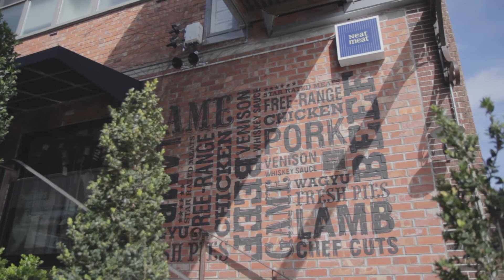SOLD - 5/62 Wellington Street, Freemans Bay - Matt O'Rourke and Ryan Harding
SCANDINAVIAN CHIC @ Star Apartments

Those fun loving Nordic's certainly nail it when it comes to minimalist interior design and this apartment is a prime example worth your attention.

This is your chance to buy one of the ...

Property Marketed by: Matt O'Rourke, Grey Lynn and Ryan Harding, Grey Lynn